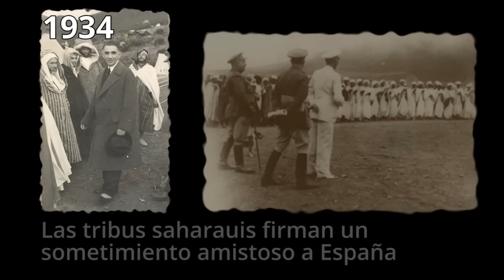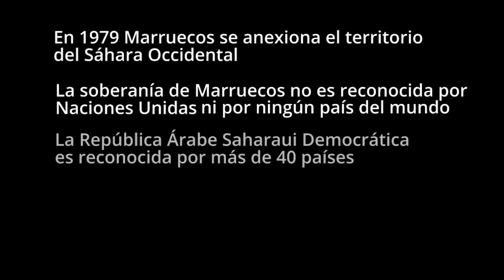Y nos fuimos de aquella manera...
Contamos en 3 minutos la relación entre el Sáhara Occidental y España al cumplirse 40 años de la Marcha Verde por la que Marruecos ocupó los territorios que entonces eran de España.